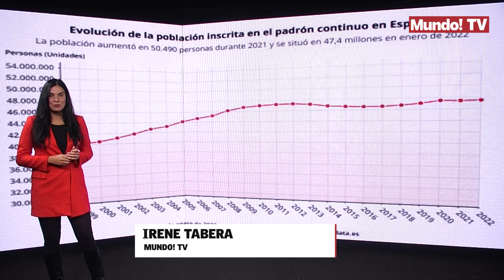La población en España aumenta hasta los 47,4 millones de habitantes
Texto de la descripción.